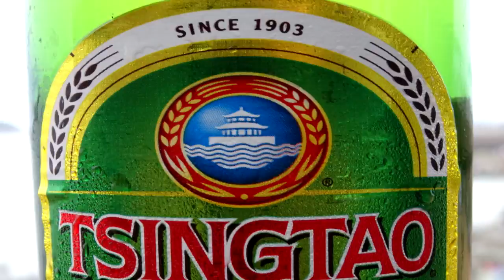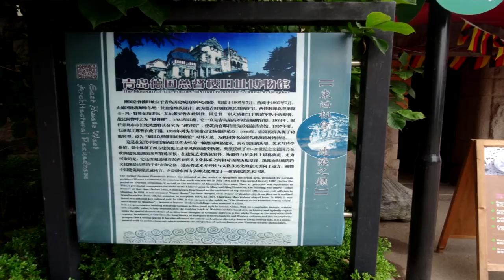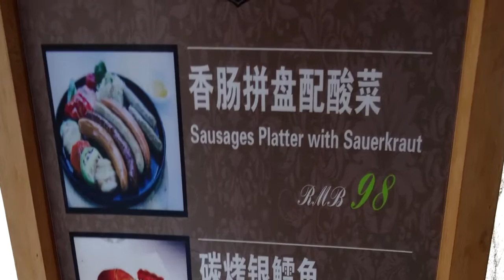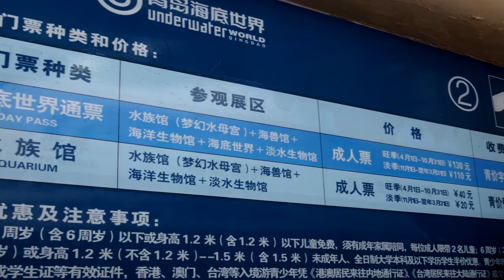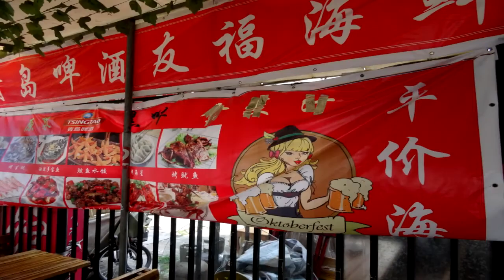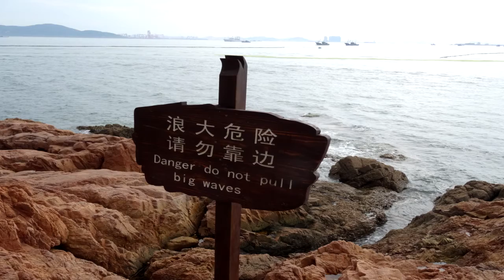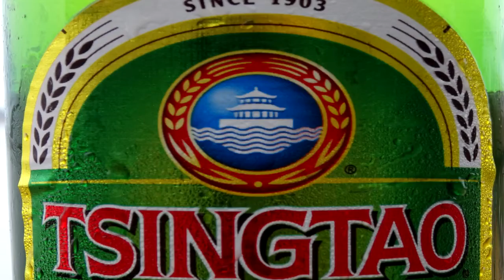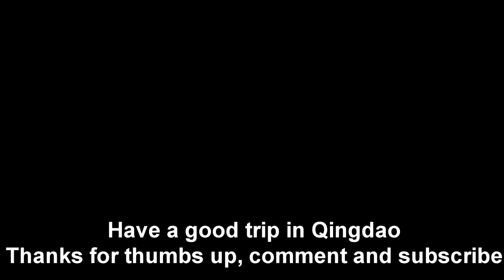QINGDAO TOURGUIDE ► Top 10 things to do in Qingdao - HD Quality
Tsingtao - 青岛 - 10 things you should not miss when travelling Qingdao
(no spoilers)